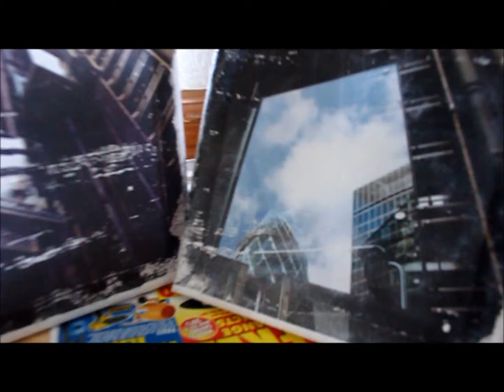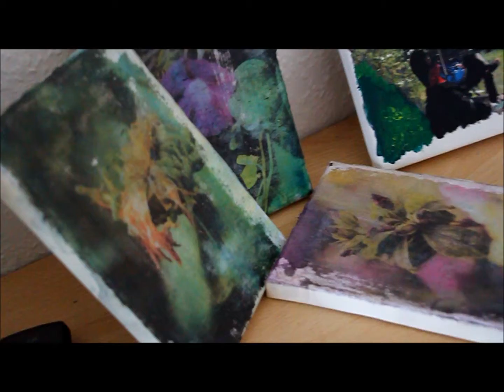Home made photo canvases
I've been trying out and experimenting with making my own photo canvas at home; a cheaper and fun alternative with the help of a few good Google searches, but I found Delia Creates way of doing it straight forward and fun